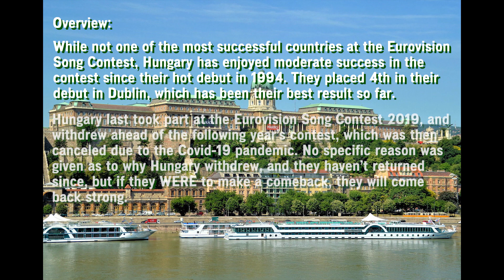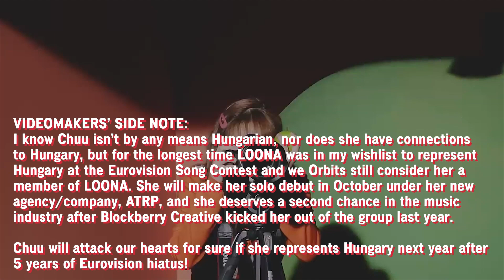Eurovision 2024 - Who Should Represent Hungary? (my wishlist)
Artists and songs (in order):
1. Freddie - "Neked nem kell"
2. Wellhello - "Apuveddmeg"
3. Paddy and the Rats - "Join the riot"
4. 4S Street - "Hova tűntél?"
5. Leander Kills - "Nem szól harang"
6. Oláh Gergő - "Győz a jó"
7. Tóth Gabi - "Elég volt!"
8. Nemazalány x Sofi - "Üres szívek"
9. Tolvai Reni - "Nyakadon a lánc"
10. Chuu from LOONA - "Heart attack"

NOTE: In Hungary, everyone's name goes by surname first, then first name, just like in China, Korea, and Japan.

If Hungary goes back to Eurovision in 2024, who do YOU think should follow in Pápai Joci's footsteps and sing in Malmö?